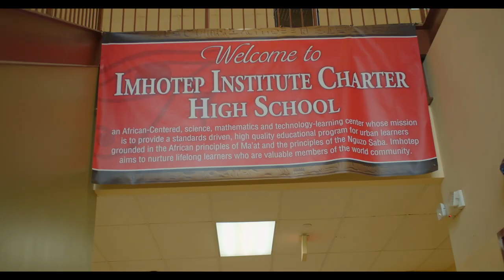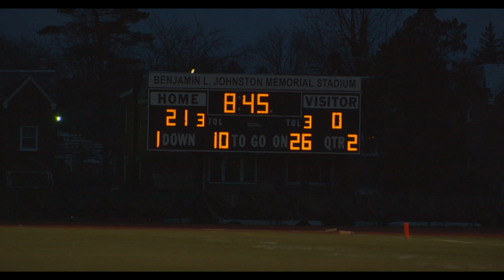"The Tep" Docuseries Ep .1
"The Tep" is a Docuseries about Imhotep Charter's High School football program in Philadelphia during it's first Spring Football season ever due to Covid-19 restrictions. First year head coach Devon Johnson leads the Imhotep Panthers to a football season like no other.

Directed by: Digital Turnpike
                     AJV T.S.P (IG: @Ajv_tsp)

exclusive content and behind the scenes.